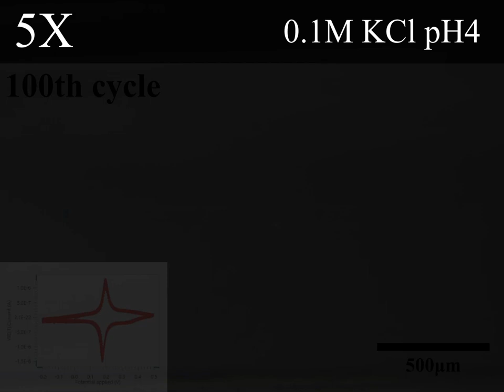advs4813 sup 0004 videos3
«Meniscus‐Guided Micro‐Printing of Prussian Blue for Smart Electrochromic Display»
Authors: Je Hyeong Kim, Seobin Park, Jinhyuck Ahn, Jaeyeon Pyo, Hayeol Kim, Namhun Kim, Im Doo Jung, Seung Kwon Seol